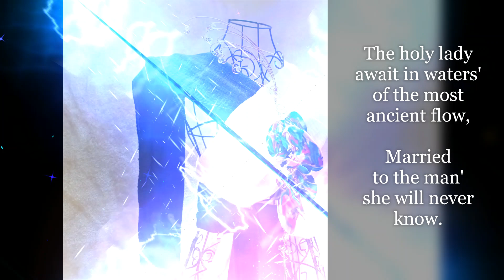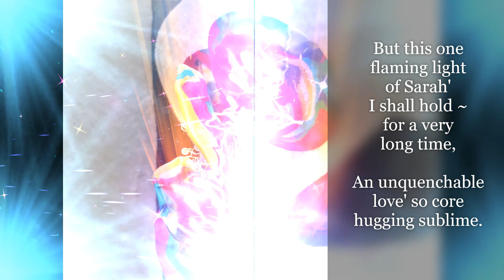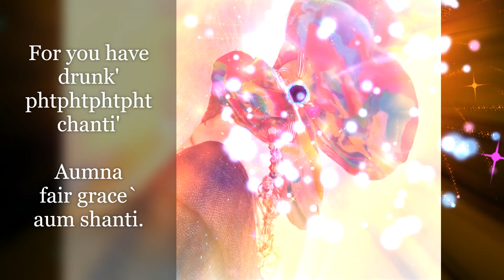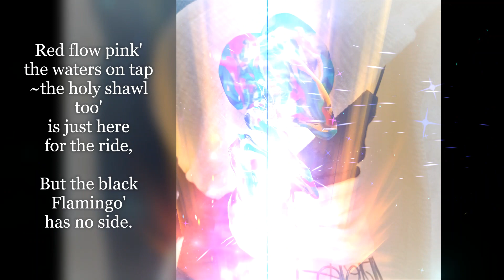SahaJa Blue Presents Black Flamingo 6